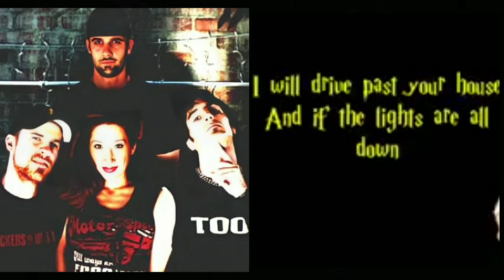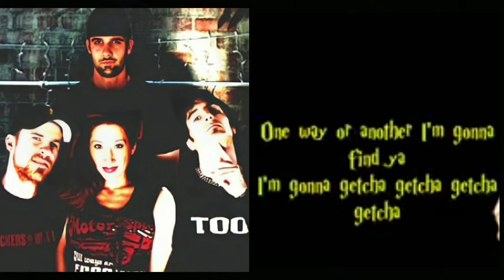ONE WAY OR ANOTHER BLONDIE COVER FULL BLOW ROSE